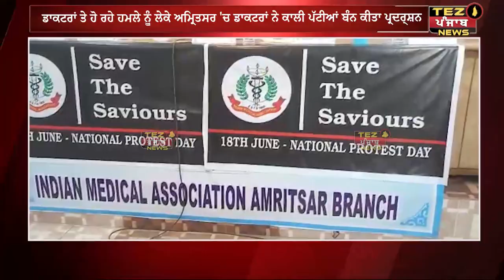ਡਾਕਟਰਾਂ ਤੇ ਹੋ ਰਹੇ ਹਮਲੇ ਨੂੰ ਲੇਕੇ ਅਮ੍ਰਿਤਸਰ 'ਚ ਡਾਕਟਰਾਂ ਨੇ ਕਾਲੀ ਪੱਟੀਆਂ ਬੰਨ ਕੀਤਾ ਪ੍ਰਦਰ੍ਸ਼ਨ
ਡਾਕਟਰਾਂ ਤੇ ਹੋ ਰਹੇ ਹਮਲੇ ਨੂੰ ਲੇਕੇ ਅਮ੍ਰਿਤਸਰ 'ਚ ਡਾਕਟਰਾਂ ਨੇ ਕਾਲੀ ਪੱਟੀਆਂ ਬੰਨ ਕੀਤਾ ਪ੍ਰਦਰ੍ਸ਼ਨ | Tez Punjab News |